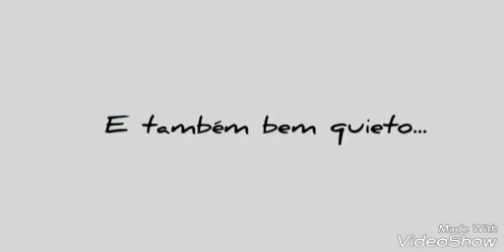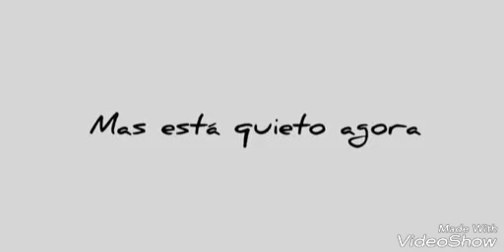Bem quieto《undertale comic dub pt-br》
Eu sei que tá uma merda :,)